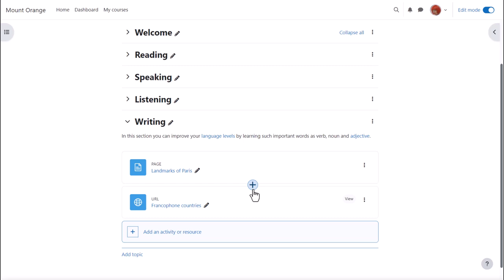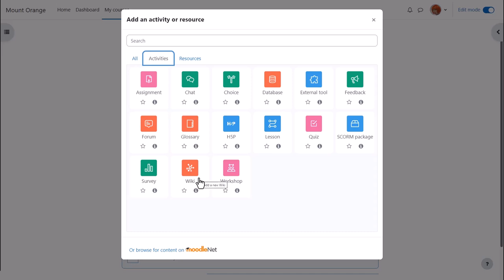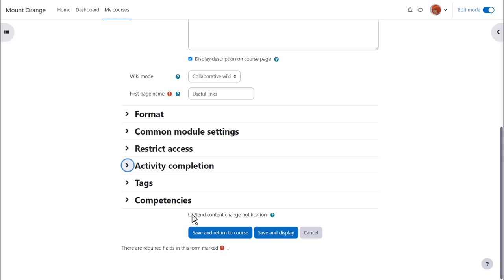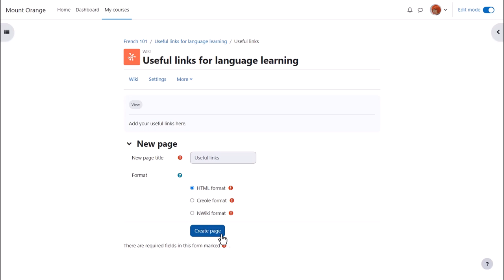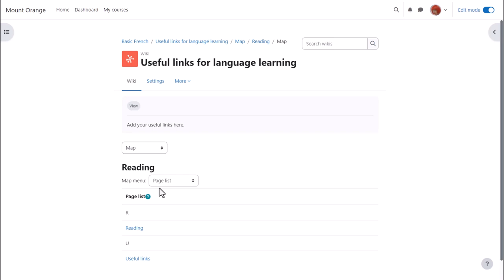Wiki in Moodle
Wiki in Moodle LMS 4.2. Part of the Moodle Teaching Basics program on moodle.academy